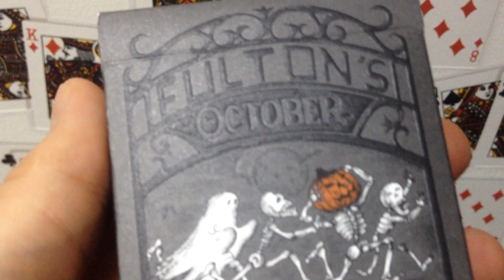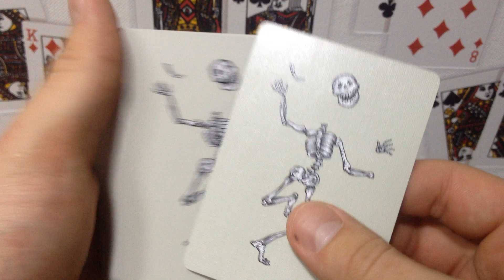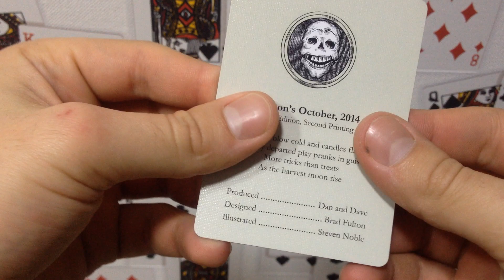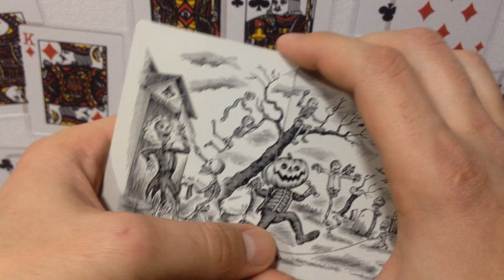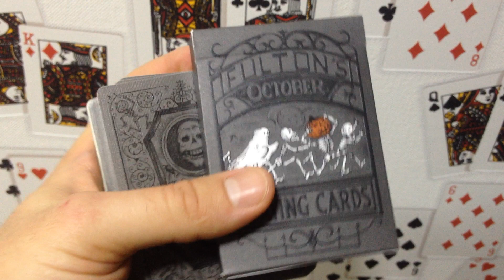Обзор колоды FULTON'S OCTOBER // Deck review The best secrets of card tricks are always No...